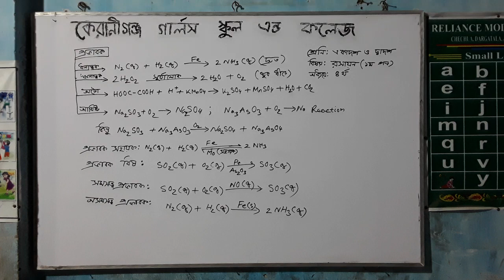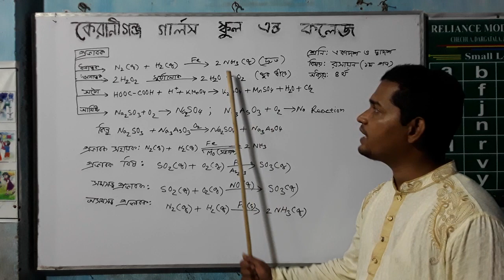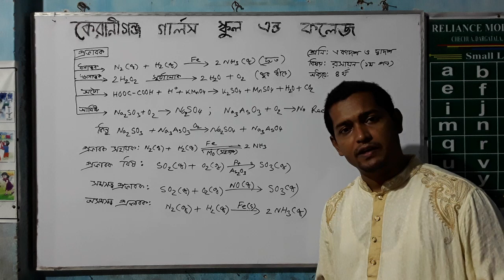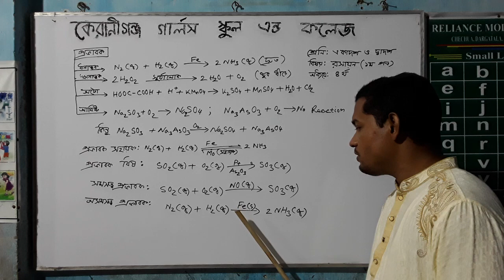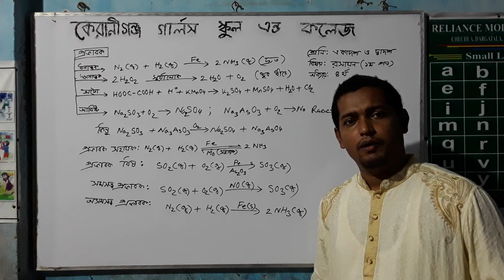Lecture 11 : Chemistry first paper 4th chapter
Catalyst & Its Classification